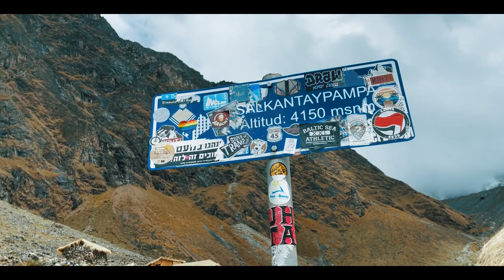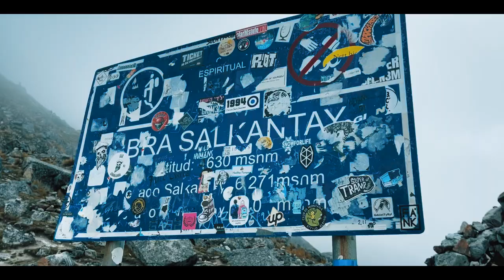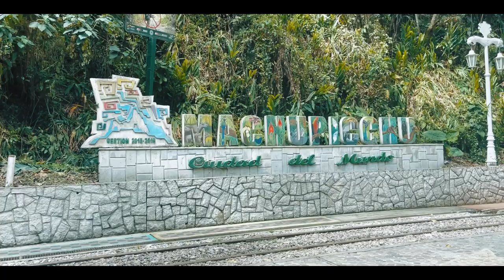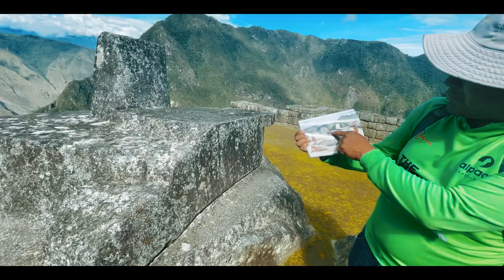Ultimate Peru Vlog Cusco + Hiking 5 Days on the Salkantay Trek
This video os the combination of all my days in Cusco and hiking The Salkantay Trek.

On the first day I explored Cusco ate some wonderful Peruvian food and explored some of the Incan ecological sites around the country.

After a full day in Cusco I headed out with my group to the first camp sight for The Salkantay Trek. We stayed in a beautiful cabin under the stars and at the base of the Andes mountains.

The first day of the Salkantay Trek we hiked up to Humantay Lake and ascended up the mountain to Salkantay Pass.

Our first camp sight was situated among the mountains before a beautiful lush valley.

The next day of the hike we ventured down the mountain through dense jungle and even got the opportunity to visit a coffee farm.

Our final day of the trek led us along train tracks to Aguas Calientes the base city under Machu Picchu.

We explored Machu Picchu and had the citadel almost all to ourselves.